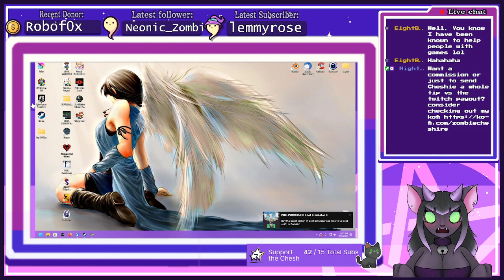Goth Gaming: Vtubing and Wargroove